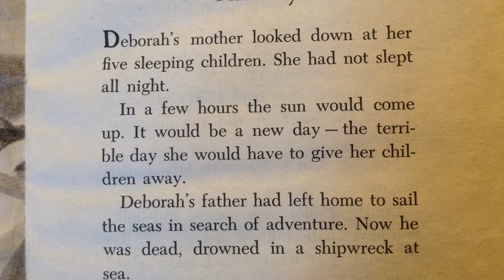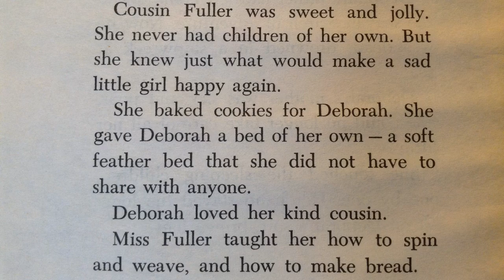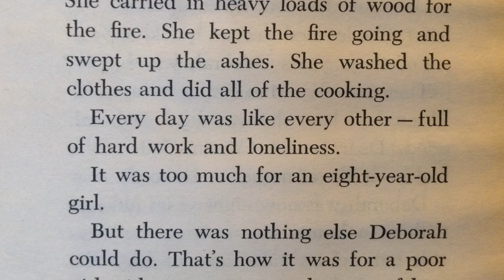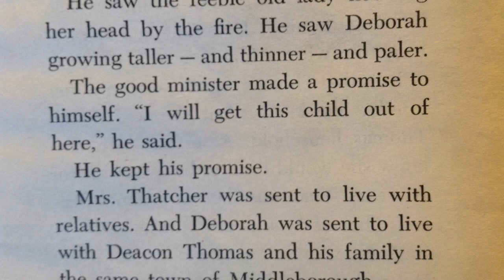Secret Soldier Chapter 1